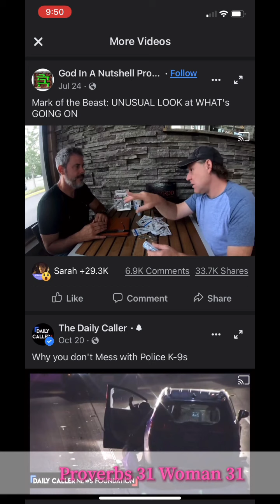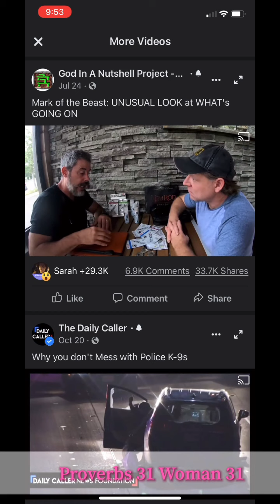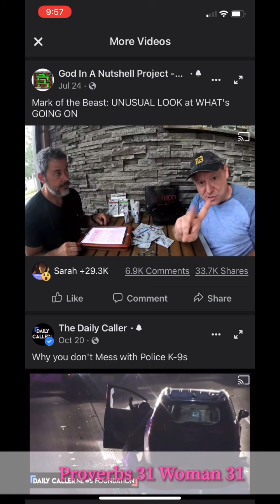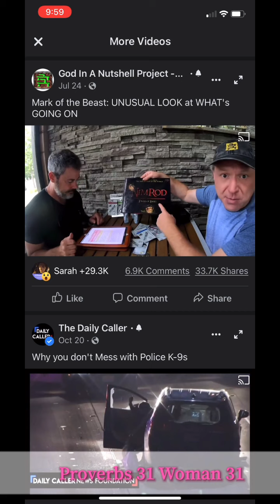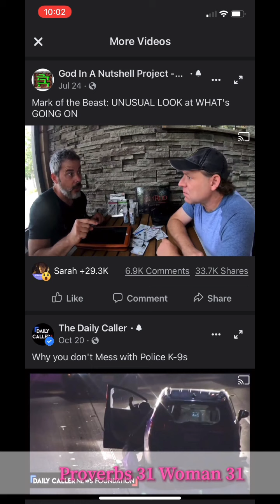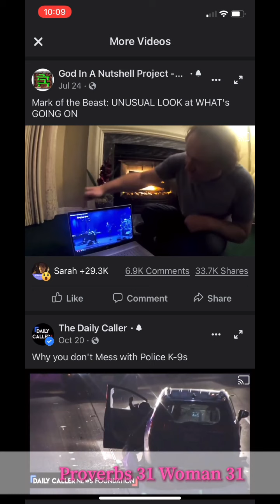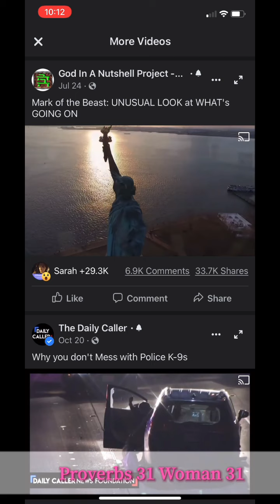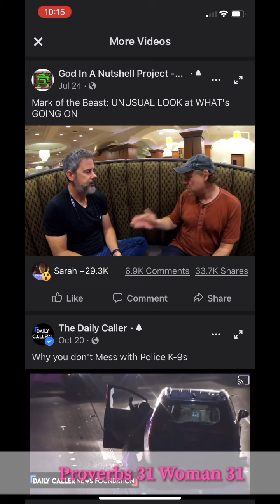Sunday Proverbs 31 Diary Entry 119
Today was emotional in the morning, I share some of what made me that way. Then we went to church and Lukas had some fellowship and a type of a birthday experience. It was nice, I know it meant a lot to Lukas. I’m so glad we could do that. God bless you all!

- Stacee Kameya